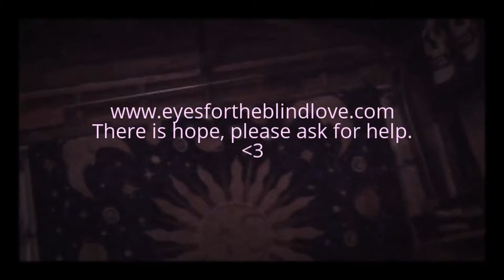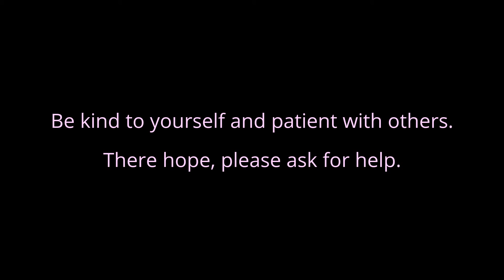EYELOVE Music Studio - secret show 10/22/2016 featuring Matty D. Brothers&friends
If you are in need of a venue in Chilliwack, BC.

REACH OUT FOR HELP. REACH OUT TO HELP.

questions? need help? want me to host your event?

until next time, have a happy day!

ps.